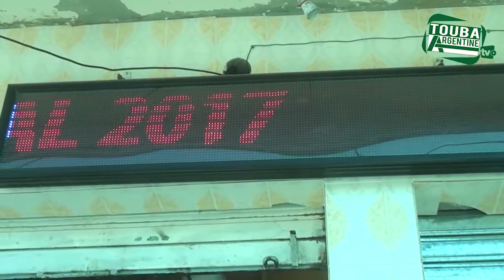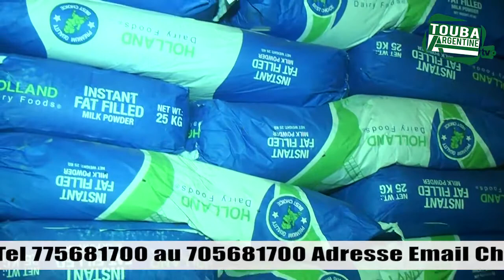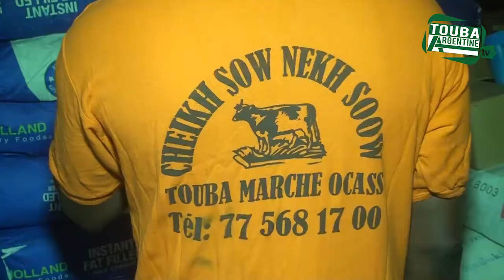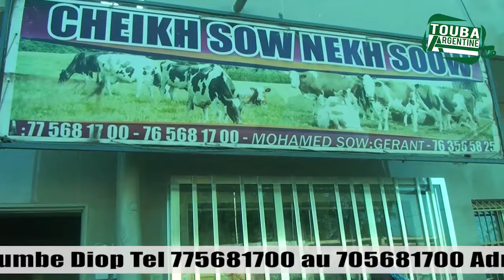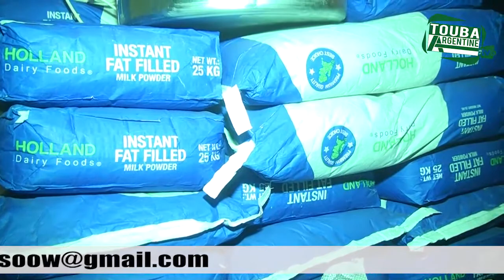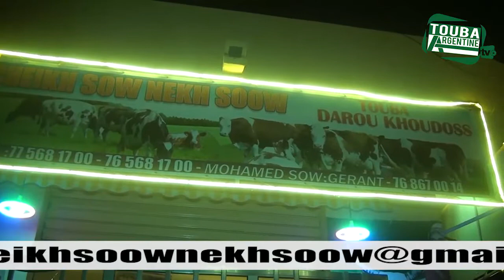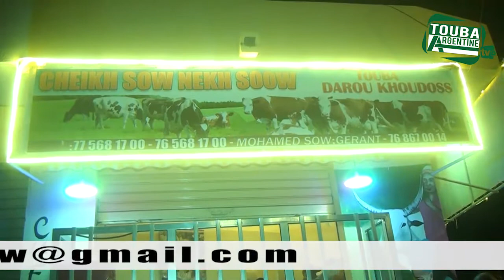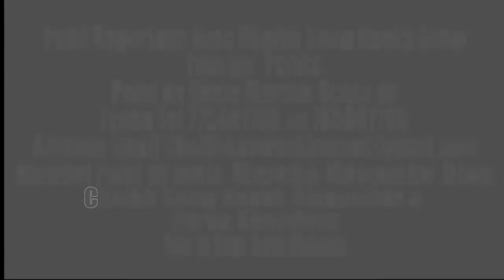Documentaire Pub Reportage Cheikh Soow Nekh Soow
Publi Reporpge  Cheikh Soow Nekh Soow